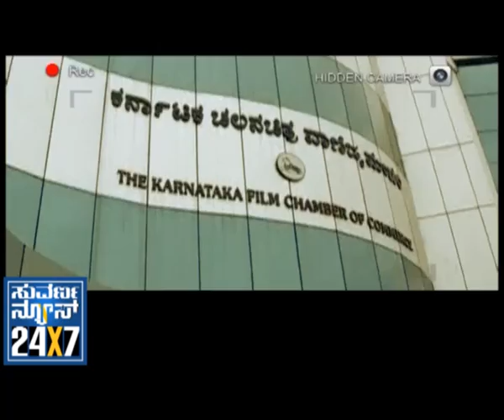Seg_4 - Jugal Bandhi - 06 April - Suvarna News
- 06 April 2012 - Jugal Bandhi